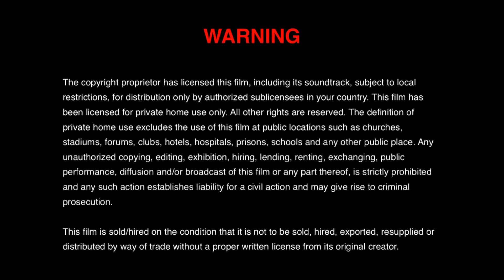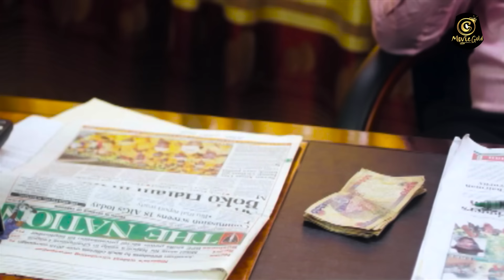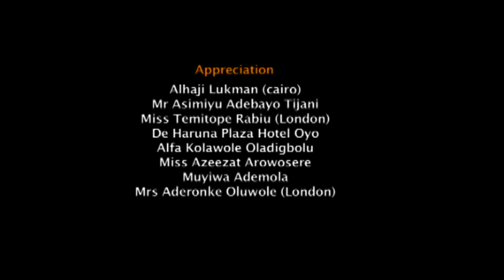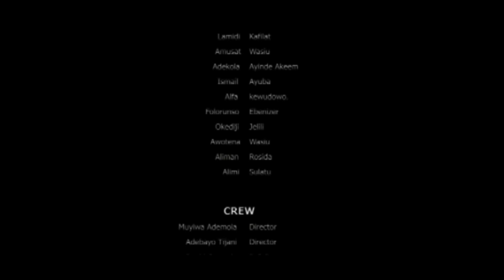ARINNAKORE 2 - Latest Yoruba Movie Funke Akindele | Odunlade Adekola | Muyiwa Ademola | Afeez Eniola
Olasunkanmi is a private driver who struggles hard to find a lasting solution to his family wretchedness, thereby, obtaining a good luck charm. As he suffers the consequences of his action, he discovers the person behind his family's misfortunes.

STARING: Odunlade Adekola, Funke Akindele, Muyiwa Ademola, Lateef Adedimeji, Ronke Odusanya, Afeez Eniola, Wale Akorede, Kunle Afod, Arike Akinyanju

Producer: AFEEZ ENIOLA
Director: ADEBAYO TIJANI
Executive Producer: KAZEEM AFOLAYAN